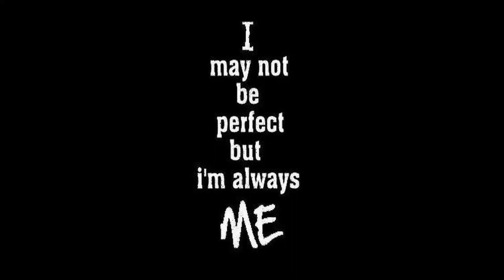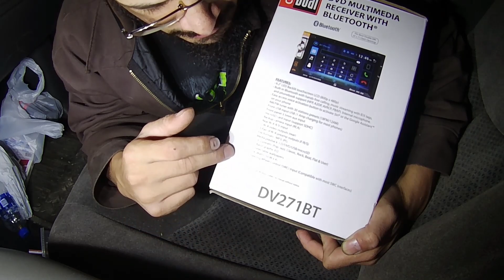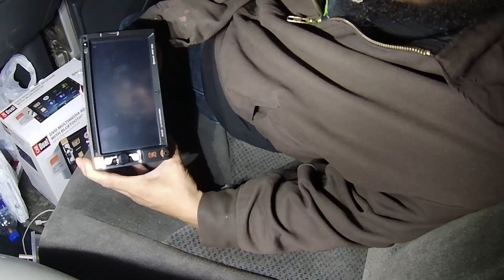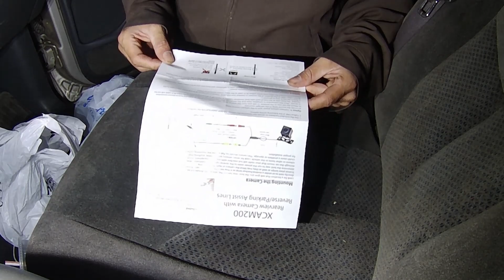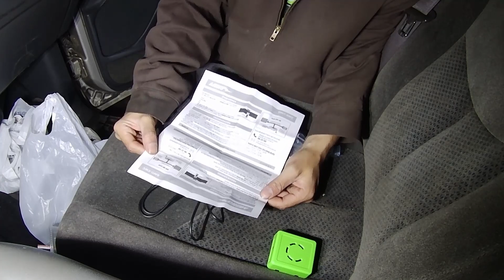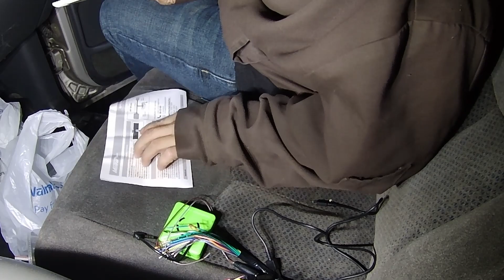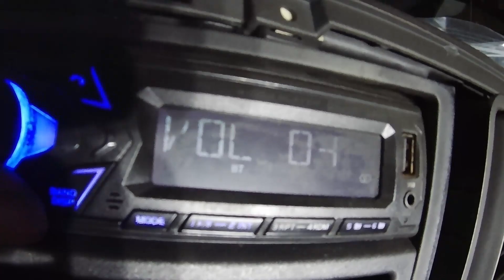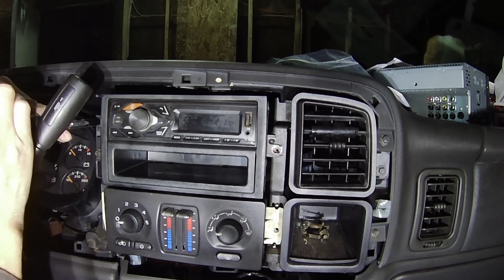replacement radio for 99-06 Chevy Silverado PT.1 (lost video of 2021 lol